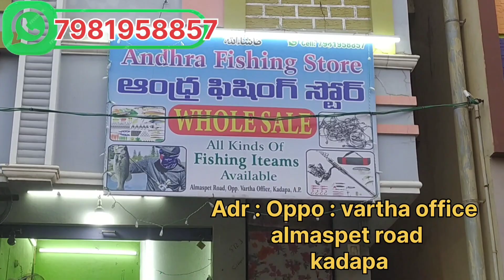cat fish 🐍🪱🐬🐳🐠🐡🐍🐳🪱 for more information check in 👇👇👇👇👇👇👇👇👇👇👇👇👇👇👇👇👇👇👇👇👇👇👇👇👇👇👇👇👇👇👇👇